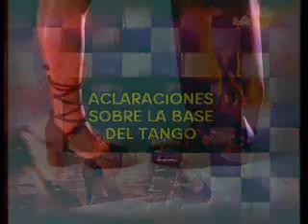TANGOSOCIALCLUB : TANGO LESSON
Two of the most important tango dancers in the world, Mora Godoy and Osvaldo Zotto, show and explain us in 16 easy, and amasing lessons how to dance this wonderful music.